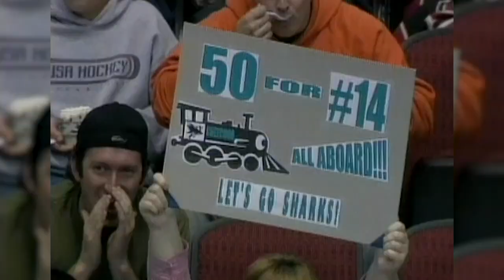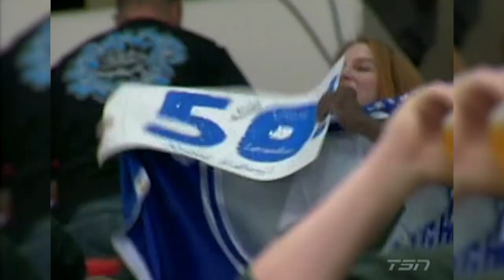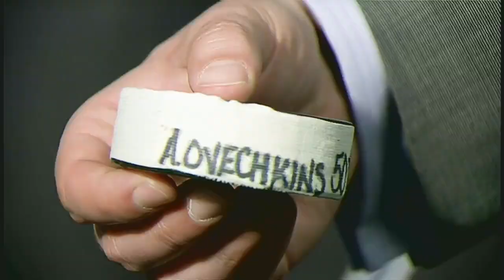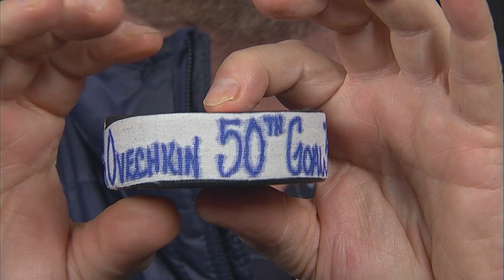Every 50-Goal Season since 2000 | NHL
A look back at all the players since 2000 to score an incredible 50 goals in one season!

Feeling social?